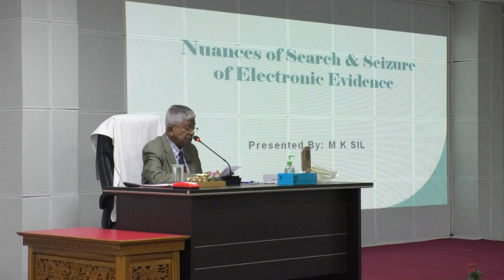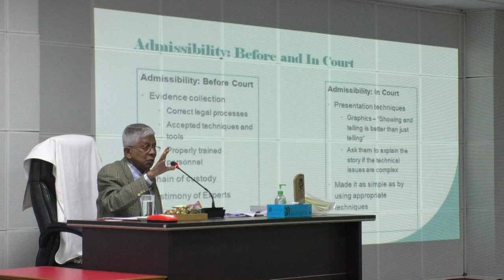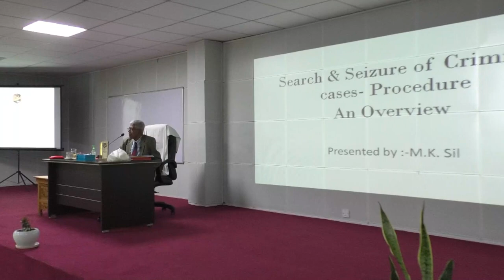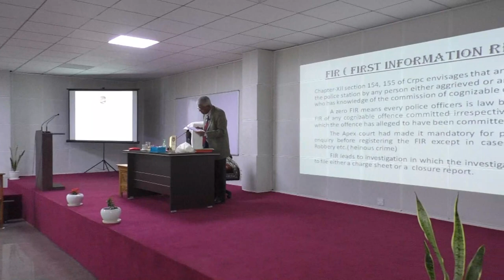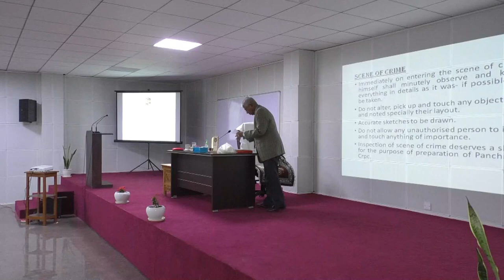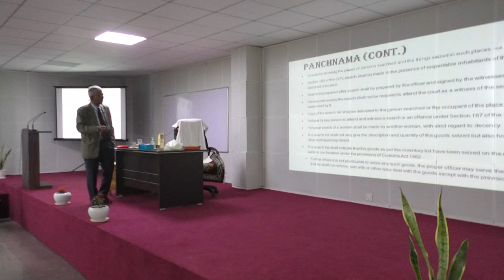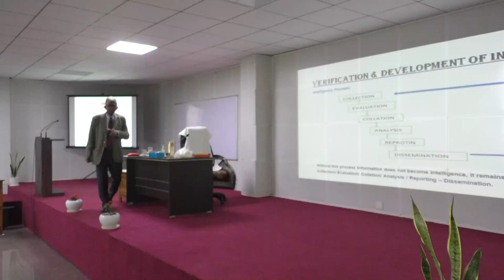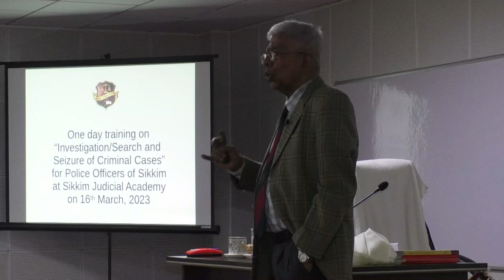Training on "Investigation/Search and Seizure of Criminal Cases" for Police Officers on 16.03.2023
One day training on "Investigation/Search and Seizure of Criminal Cases" for Police Officers of Sikkim by Shri M. K. Sil, Former Senior Officer, Central Board of Indirect Taxes and Customs, Government of India on 16th March 2023 at Sikkim Judicial Academy, Gangtok.